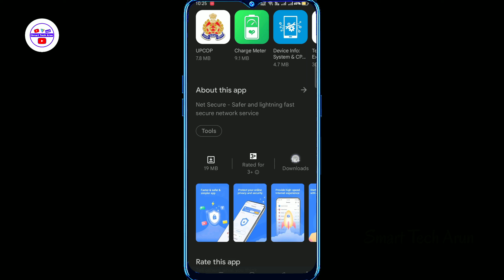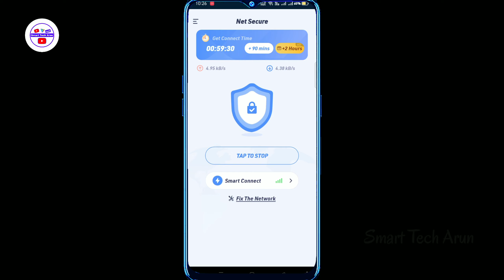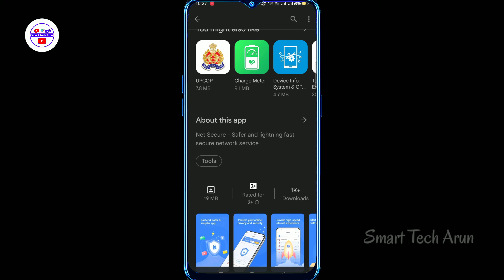net secure app kaisa use kare | net secure app review | new net secure app 2022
Ami joto gulo video banaychi kono tate ( not promotion not sponsorship ) kori ni ami play store theke app review video kre sekhan theke video bania screen recording kre video banay net secure app kaisa use kare | net secure app review | net secure app | new net secure app 2022

cover topic :-

Captions Time : -

0:00 - into
0:05

         like_comment_share__subscribe
subscribe_my_channel_like_share_commen